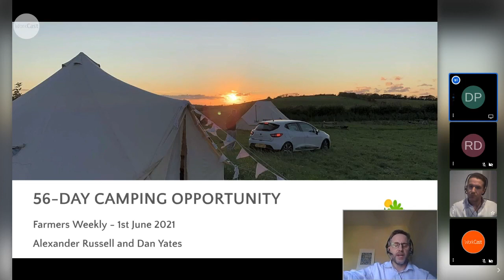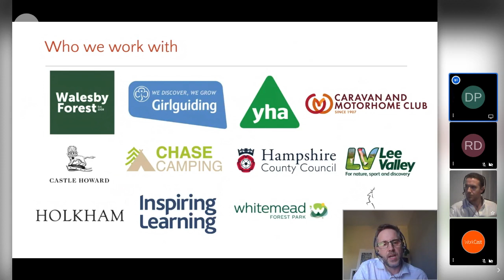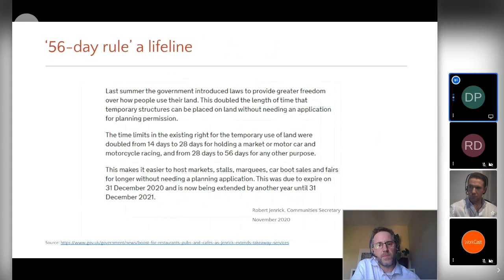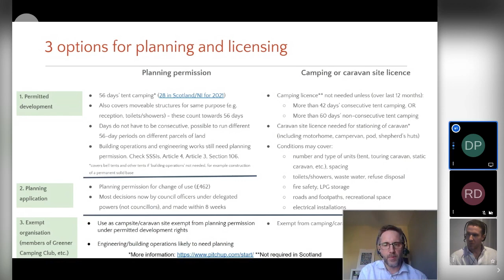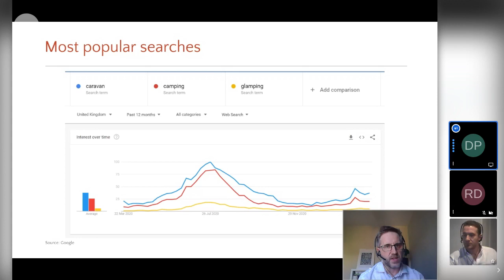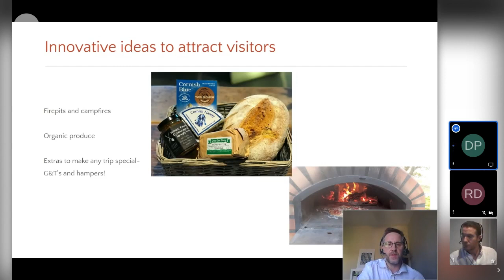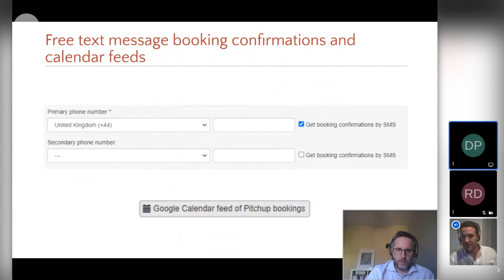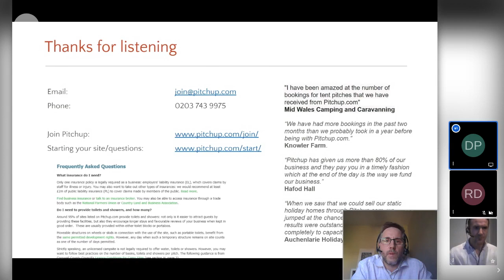Could pop up campsites be your next diversification?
With an incredibly difficult year behind us and hope on the horizon, many farmers are looking to diversify their businesses as a way to help recoup lost revenue. But what options are available to you with limited time and resources? Experts from Pitchup.com a booking platform for over 3,000 campsites and 800+ farms, will be discussing how landowners are earning up to £80k per year with a temporary campsite.